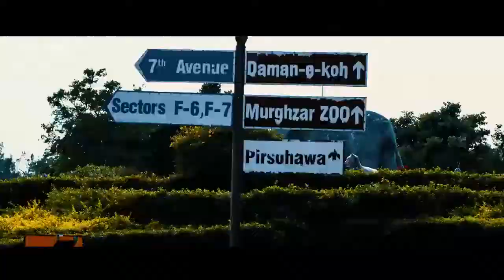Animals Life in Zoo | Islamabad Zoo | Cinematic Video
For more cinematic videos visit my YouTube channel and you can also follow me on Instagram, Facebook and don't forget to subscribe my YouTube channel and also share my videos with your friends and more

Software i use :
For Editing : Adobe premiere pro cc
Color  Grading on Lumetri color

Camera i Use : Canon EOS Rebel T3i
Camera Lense i use : 50mm
Mic i use : Boya BY-M1